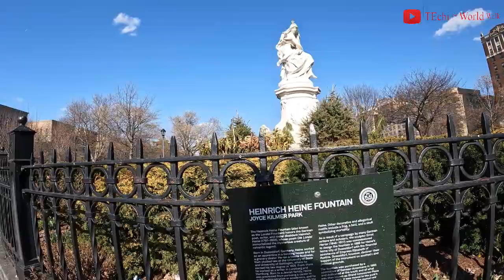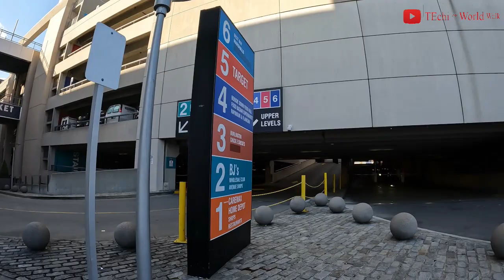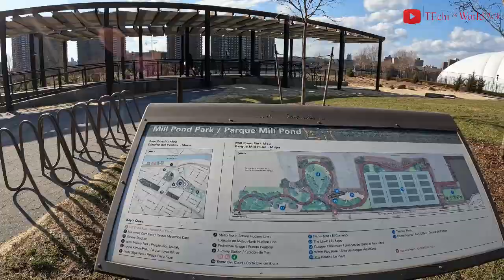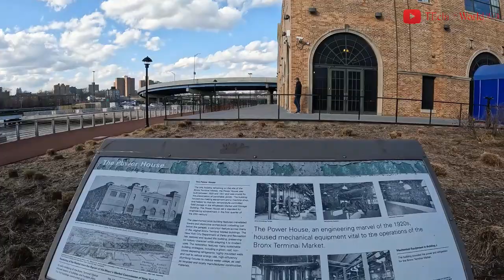Bronx Walk NYC – Exploring Concourse Neighborhood, February 2023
Welcome to TEchi World Walk! This is the third time exploring the Concourse neighborhood in the Bronx. This time I started from Gerard Avenue and Jerome Avenue at the intersection of East 169th Street by the 44th Police Precinct. This exploration included going inside the mall and riding the MTA bus and the train. Including some of the other routines I sometimes do during my walking tour would interest you. I greatly appreciate all of you who watch and contribute to my videos through your likes and comments. Thank you so much! Have a fantastic day.

Concourse Neighborhood
Concourse is a neighborhood in the southwestern section of the New York City borough of the Bronx, which includes the Bronx County Courthouse, the Bronx Museum of the Arts, and Yankee Stadium. Its boundaries, starting from the north and moving clockwise, are East 169th Street to the north, Webster Avenue to the east, the Metro-North Railroad's Hudson Line to the south, and Jerome Avenue to the west. The neighborhood is divided into three subsections: West Concourse, East Concourse, and Concourse Village, with the Grand Concourse being its main thoroughfare.
The neighborhood is part of Bronx Community Board 4, and its ZIP Codes are 10451 and 10452. The local subway lines are the IND Concourse Line (B and D trains) along the Grand Concourse and the IRT Jerome Avenue Line (4 trains) along River Avenue. The NYPD's 44th Precinct patrols the area.

Joyce Kilmer Park
This park, bounded by the Grand Concourse, Walton Avenue, 164th and 161st Streets, is named after Joyce Kilmer (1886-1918), poet, journalist, and soldier. Kilmer was born in New Brunswick, New Jersey and attended Rutgers from 1904 to 1906, graduating from Columbia College in 1908. He began his writing career in New York in 1909, contributing freelance articles and poems to several publications before he joined the staff of the New York Times.
The park was formerly called Concourse Plaza from 1902 until the Board of Aldermen renamed it for Kilmer in 1926, two years after Parks acquired it. It was completely redesigned in 1936, when its two monuments, the Louis J. Heintz statue and the Lorelei fountain, were placed in their present locations. The Heintz statue by Pierre Fietu was dedicated in 1909 in honor of the Bronx’s first commissioner of street improvements who pioneered the construction of the Grand Concourse.

Mill Pond Park
Mill Pond Park is a public park in the New York City borough of the Bronx. It was built to compensate for the loss of parkland resulting from the construction of new Yankee Stadium between 2006 and 2009. The park's name was inspired by a dam near the site of a creek that emptied into the Harlem River.

Timestamp:
00:00 Highlight
01:48 Jerome Ave/Gerard Ave/E. 169th Street
02:29 Gerard Ave
06:04 E. 167th Street/Gerard Ave
06:21 E. 167th Street
08:57 E. 167th Street/Grand Concourse
09:52 Grand Concourse
17:49 Inside Joyce Kilmer Park/Grand Concourse
23:03 E. 161st Street
25:23 E. 161st Street/Gerard Ave
25:44 Gerard Ave
31:56 Gerard Ave/E. 153rd Street
32:20 E. 153rd Street
33:15 E. 153rd Street/River Ave
33:45 River Ave
35:57 Inside Bronx Terminal Market premises
37:39 Exterior Street/Mill Pond Park
38:18 Inside Mill Pond Park
48:33 Exterior Street
52:46 Inside Bronx Terminal Market
58:24 River Ave
58:48 Inside MTA Bus
01:01:27 E. 161st Street
01:02:26 Inside #4 Train Subway Station
01:05:55 E. 167th Street – End.